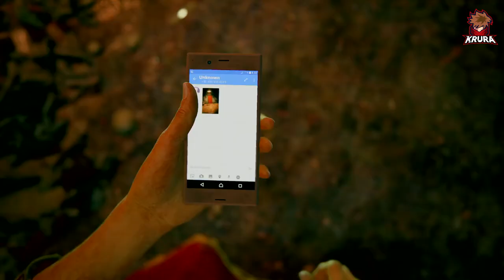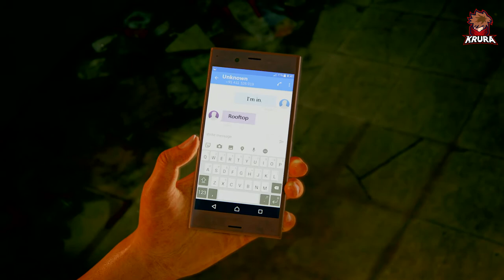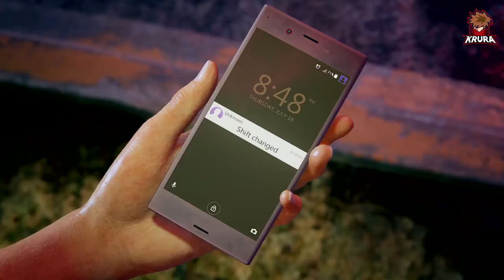Uncharted™ The Lost Legacy Part 1 | Chapter 1 THE INSURGENCY | Krura Gaming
Hello Everyone!

Today We are playing Uncharted™  The Lost Legacy
Uncharted: The Lost Legacy is a 2017 action-adventure game developed by Naughty Dog and published by Sony Interactive Entertainment for the PlayStation 4. It is a standalone expansion to Uncharted 4, and the first Uncharted game not to feature protagonist Nathan Drake.

Social Media --